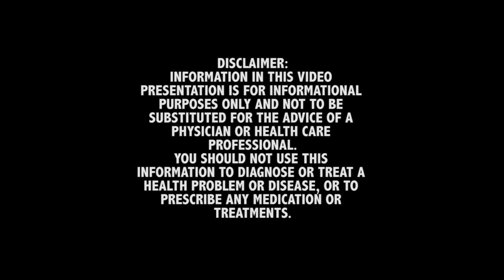TRTs effect on collagen and First time steroid use - Ask the Doc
In this episode of Ask the Doc, we have two very different but unique questions from viewers. The first one is about whether exogenous Testosterone administration can have a negative effect on collagen sythesis. The second one is whether a 32 year natural competitor should switch over to 'the dark side', and wants to know what to take.